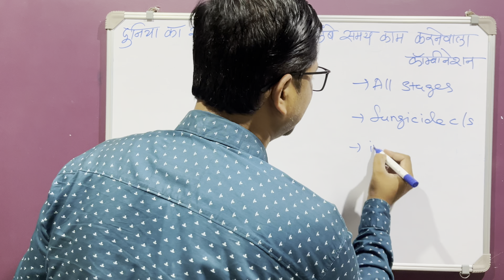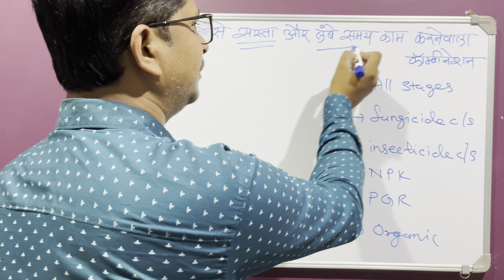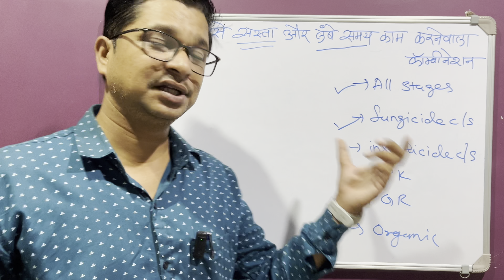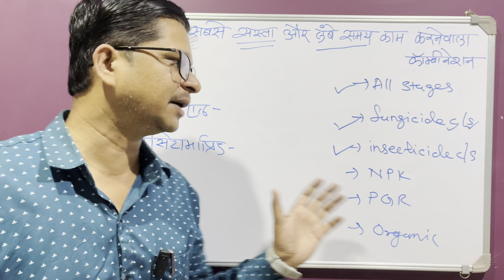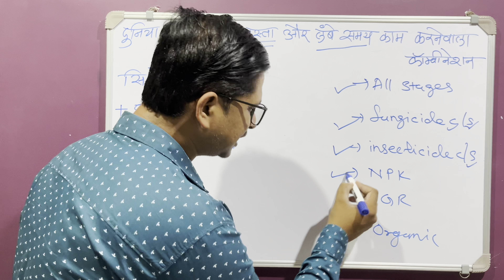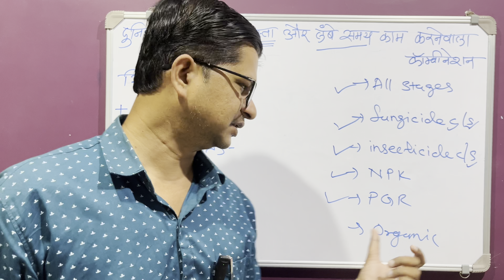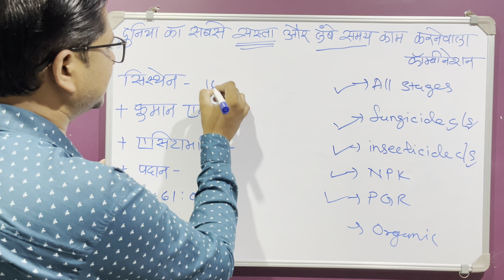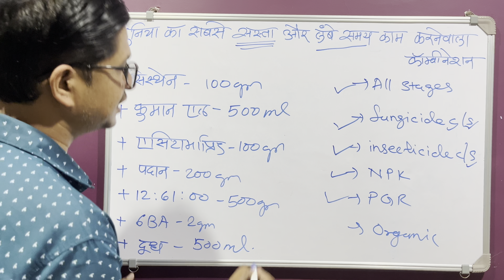दुनिया का सबसे सस्ता और लंबे समय काम करनेवाला कॅाम्बीनेशन । pesticide combination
In this video:

✅दुनिया का सबसे सस्ता और लंबे समय काम करनेवाला कॅाम्बीनेशन
✅pesticide combination
✅vegetable farming
✅annanirmata
✅agriculture
✅pesticide formulation
✅pesticide combination
✅plant tonic
✅plant growth
✅fungicide
✅insecticide
✅npk
✅Natural farming

00:01 दुनिया का सबसे सस्ता और लंबे समय काम करनेवाला कॅाम्बीनेशन । pesticide combination